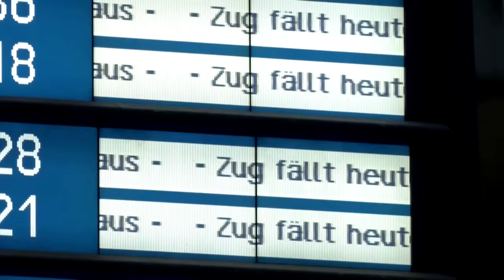Deutsche Bahn: Streit schon vor Beginn der Tarifverhandlungen im November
Die Gewerkschaft verlangt unter anderem 555 Euro monatlich mehr. Sie schließt Streiks in der Weihnachtszeit nicht aus. Die Bahn hält die Forderungen für unerfüllbar.

Bildrechte Thumbnail: Fabian Bimmer/Reuters